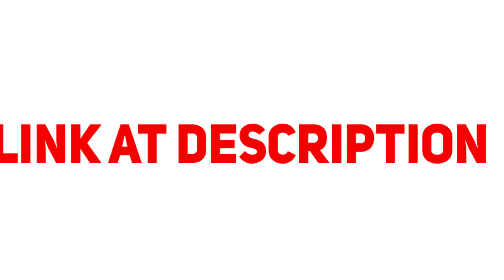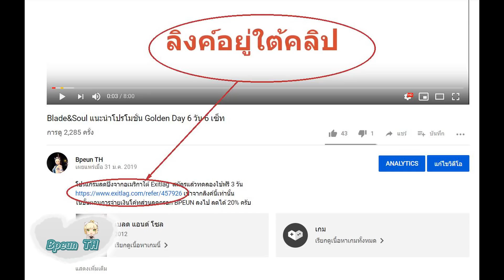Blade&Soul แทชอน อาวุธสุดแรงประจำแพทช์